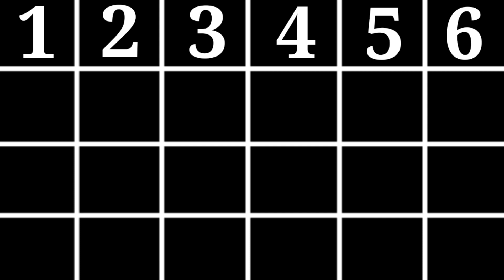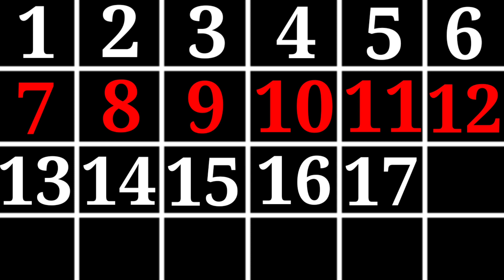Learn to Counting 1 to 100 | 123 numbers | one two three, 1 से 100 तक गिनती, 1 to 100 Counting - 550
Your Query 👇

123
ginti12
one to hundred
counting 12
123 123
1 to 100
one two three
one two
123 song
123 counting
1234
song 1 se 100 tak
counting 123
one two three four
123 numbers
counting song
1 to 100 counting song
1 se lekar 100 tak ginti
one one 100
1 to 100 counting
1 to 10 ginti
123 ginti
one two counting